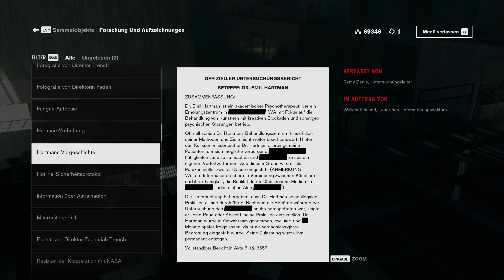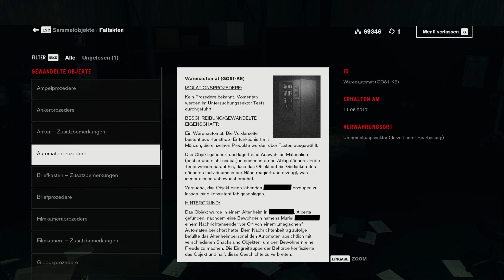Hartman mag kein Licht ● #53 ● Control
Let's Play Control
Folge 53: Hartman mag kein Licht

►In dieser Folge:
Dr. Hartman wurde von der Dunkelheit korrumpiert und geistert durch den Sektor. Wir müssen ihn mit einer Menge Licht abwehren, damit er vorzeitig flüchtet.

►CONTROL
Entwickler: Remedy Entertainment
Publisher: 505 Games
Originaltitel: Control
Genre: Third-Person-Shooter
Erscheinungsjahr: 2019
USK: ab 16
Konsolen: »PC«, PS4, Xbox One, PS5, Xbox Series, Switch